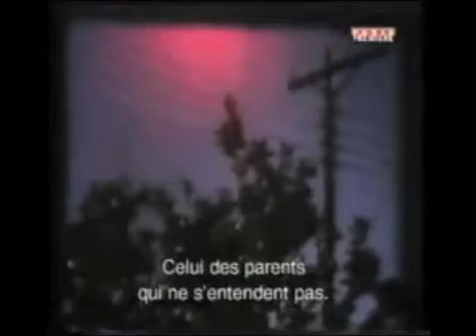The Life & Career of Steven Spielberg Pt 1